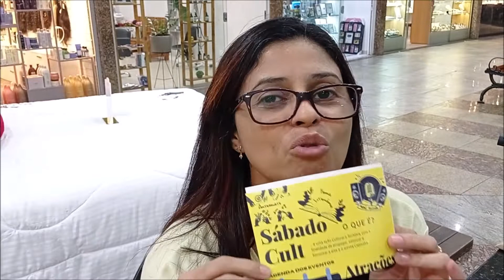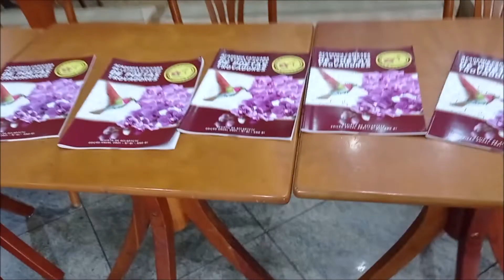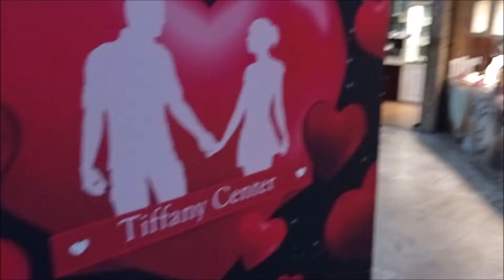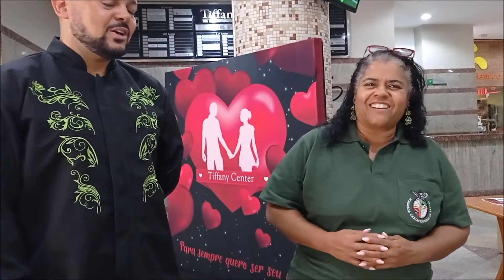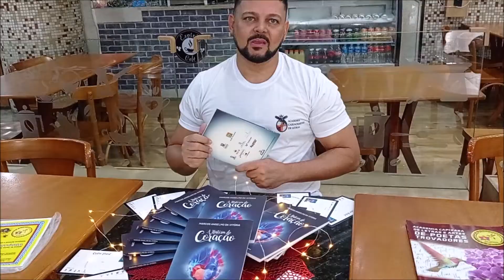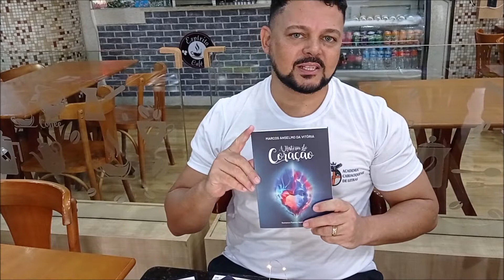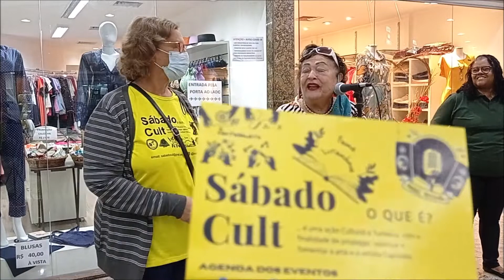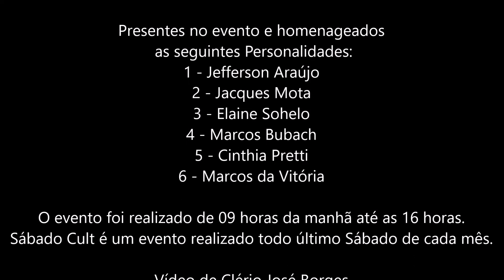Academia de Letras e Artes de Trovadores homenageia Academia Cariaciquense de Letras no Sábado Cult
A ACLAPTCTC realizou no dia 28 de maio de 2022, a Segunda Edição do Sábado Cult  no Shopping Tiffany Center na Avenida Nossa Senhora da Penha, (Reta da Penha) na região da Praia do Canto em Vitória ES. Dia 28 de maio. O evento foi realizado de 09 as 16 horas e a entrega dos Diplomas (certificado de Participação para o Curriculum Cultural) de Homenagem foi às 13h30m. Houve uma apresentação Especial e muito aplaudida da Banda Musical, João Bananeira. Um Sucesso.

HOMENAGEADOS PELA ACLAPTCTC, representando a ACL - Academia Cariaciquense de Letras:
1 - Jefferson Araújo
2 - Jacques Mota
3 - Elaine Sohelo
4 - Marcos Bubach
5 - Cinthia Pretti
6 - Marcos da Vitória
Além do Presidente da ACLAPTCTC, Clério José Borges participaram do evento, o Cantor e Acadêmico da ACLAPTCTC, Beko Macedo; Adriana Dutra; Sandra Gomes; Berenice Albuquerque; Irineu Cruzeiro; João Roberto Vasco Gonçalves; Zenaide Emília Thomes Borges e Soêmia Pimentel Cypreste.

O Sábado Cult é mais um evento de SUCESSO da Academia ACLAPTCTC com organização da Acadêmica Berenice Albuquerque Tavares e da Acadêmica Adriana Dutra e da Acadêmica Sandra Gomes. Faninha é a responsável pela administração do Shopping. Participam ainda da organização o Acadêmico Irineu Cruzeiro e do Acadêmico João Roberto Vasco Gonçalves. O Sábado Cult a cada Edição homenageia uma Academia de Letras co-irmã. Na primeira edição realizada no último Sábado do mês de abril, a Academia homenageada foi a própria ACLAPTCTC. Na Edição de Maio de 2022, a Academia homenageada foi a ACL - Academia Cariaciquense de Letras. Para a edição de Junho a Academia escolhida foi a Academia de Letras e Artes da Serra ALEAS.

AUTOR DO VÍDEO:
Vídeos Especiais, Curiosidades, Canal do Poeta Trovador, Escritor e Historiador Capixaba e Canela Verde (nascido em Vila Velha, ES), Clério José Borges de Sant Anna, Comendador, Poeta, Trovador e Escritor Capixaba. Associado do Instituto Histórico e Geográfico do Estado do Espírito Santo. Atual Presidente da ACLAPTCTC, Academia Capixaba de Letras e Artes de Poetas Trovadores. Foi fundador e primeiro Presidente da ALEAS, Academia de Letras e Artes da Serra. Clério José Borges nasceu em 15/09/1950, no bairro de Aribiri, Município de Vila Velha, ES. É Cidadão Serrano (Cidade da Serra, ES) desde 26 de dezembro de 1994, título recebido em Solenidade da Câmara Municipal da Serra, “pelos relevantes serviços prestados a este Município em proposição apresentada pela Vereadora Márcia Lamas”.

Vídeos Editados e Produzidos e colocados no ar nos dias 30 de maio de 2022.
@2022 – Copyright Clério José Borges 2022.